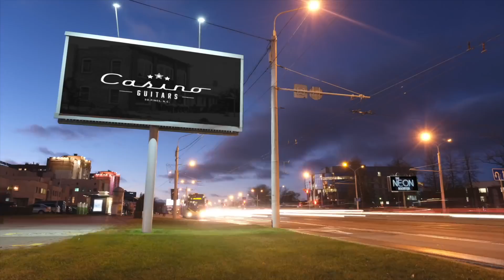Weight Watchers - Guitar Style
Baxter and Jonathan talk about guitar weight and if it should be a major factor in your guitar search.